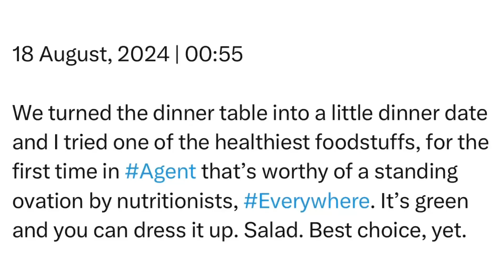Sunday | 18 August, 2024 | 00:55